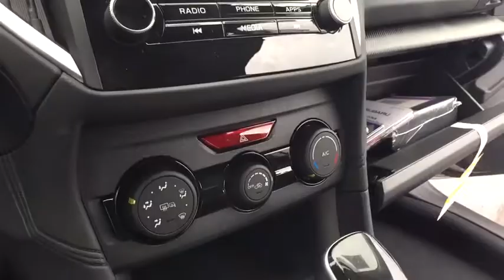2019 Subaru Crosstrek Macomb, Rochester, Royal Oak, Sterling Heights, Troy, MI C191867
Ice Silver Metallic New 2019 Subaru Crosstrek available in Macomb, Michigan at Sellers Subaru. Servicing the Rochester, Royal Oak, Sterling Heights, Troy, MI area.
2019 Subaru Crosstrek 2.0i Premium - Stock#: C191867 - VIN#: JF2GTACCXKH380651

Sellers Subaru
23651 Hall Rd

2019 Subaru Crosstrek Ice Silver MetallicbrbrbrAt Sellers Subaru we are focused on you! No matter what you're looking for, we'll help you find the right car to get you there. Buy with confidence! Our Transparent Pricing and a 7 Day Love It or Leave It Guarantee to prove it! Reputation is Everything!